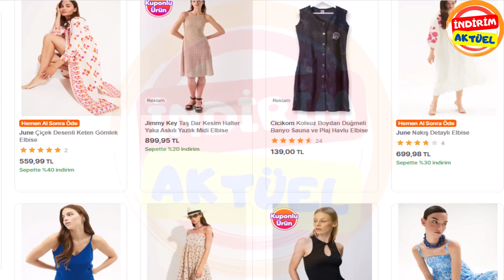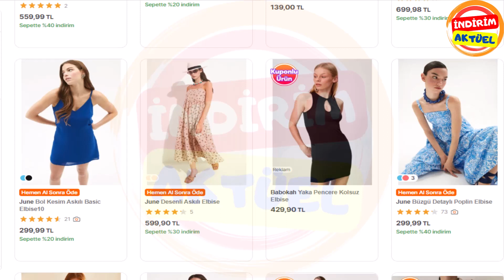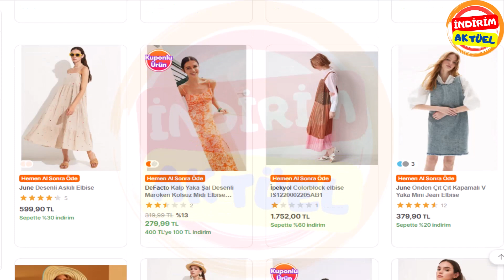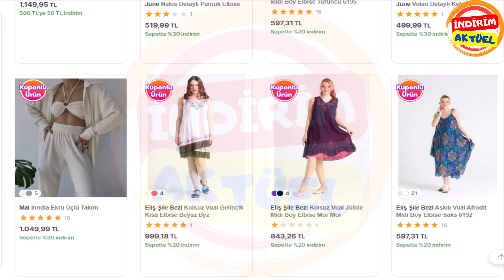2023 Yaz Elbise Modelleri (Hepsiburada Ekru Üçlü Takım)